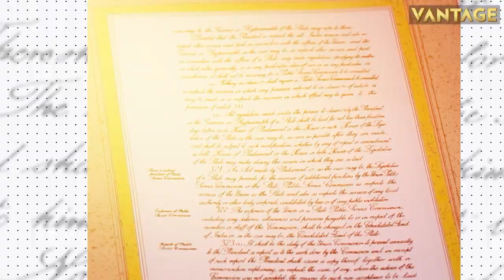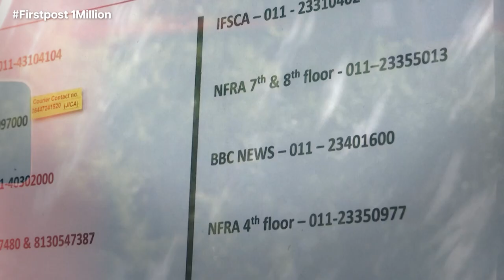Top Stories: US Navy Gets First Woman Chief | Messi Scores Stoppage-Time Winner in Inter Miami Debut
Thousands of Israelis marched against Prime Minister Benjamin Netanyahu’s planned judicial overhaul.

US President Joe Biden nominated Admiral Lisa Franchetti as the first woman to become the Chief of the US Navy.

China and Ethiopia agree to work together for peace and development in the Horn of Africa.

Heatwave in Greece has forced tourist attractions to reduce the hours they are open.

Lionel Messi scored on a freekick in stoppage time during his Inter Miami debut to clinch the win for his team.

US Navy | Messi | Inter Miami | Firstpost | World News | Latest News | Global News | International News | Trending News